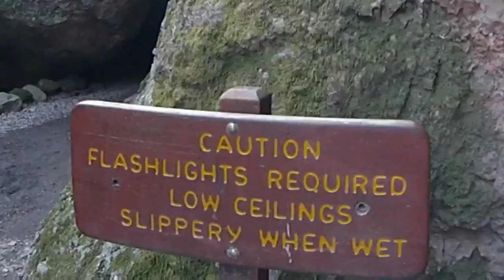Pinnacles National Park. California's little secret | 2018 before "Boots And Jeans Riders"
Pinnacles National Park. California little secret
Another (Before we started YT channel video)

 Come ride and hike with us as we explore one of California's best kept (little) secrets.
On this beautiful sunny day, we ride to Pinnacle National Park, then take a short hike to Bear Cave, and on to beautiful Bear Gulch Reservoir. What a lovely day it was.

We really do appreciate your support.